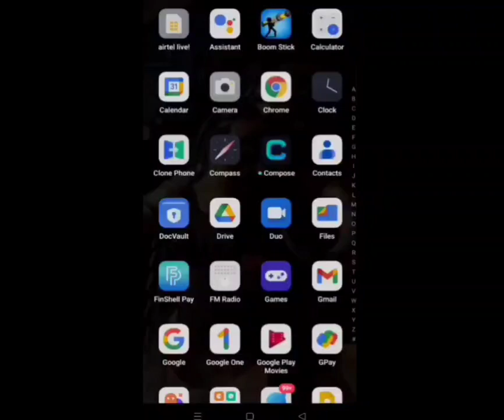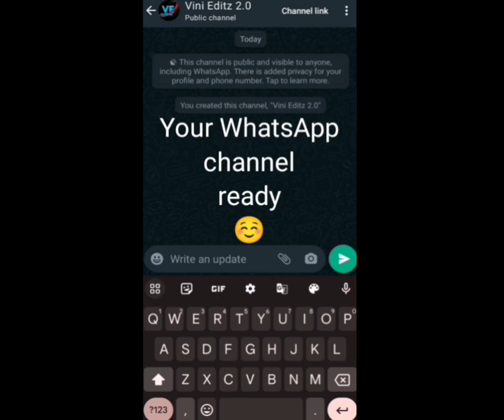വാട്സാപ്പ് ചാനൽ സെറ്റിങ് /how to set WhatsApp channel/easy steps